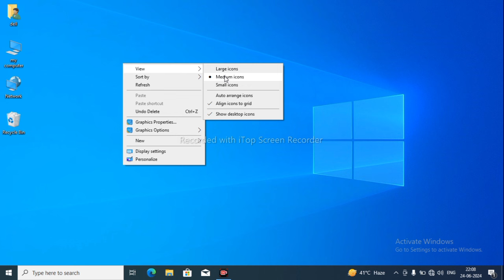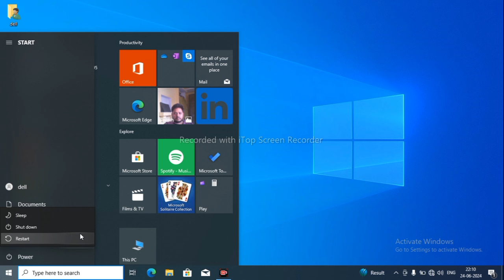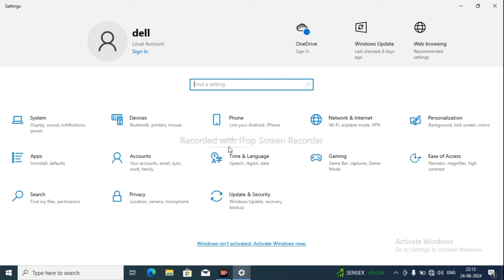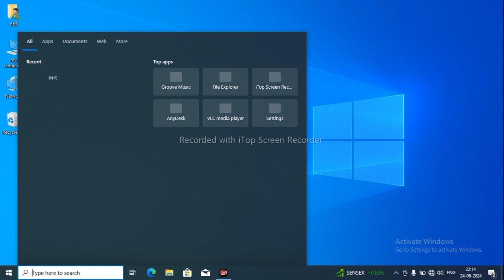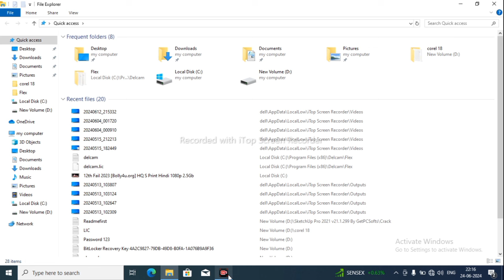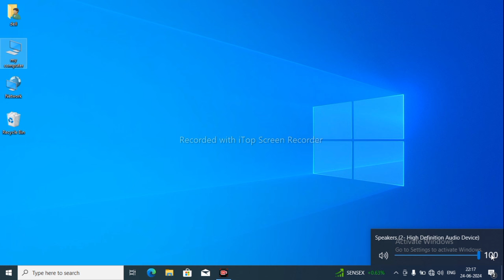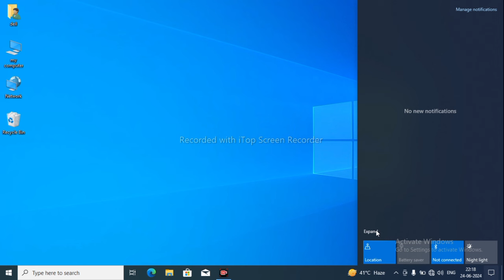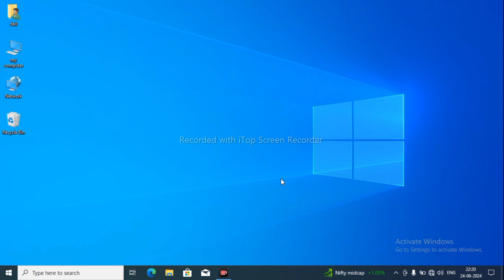computer class day 1 || computer chalana seekhe in hindi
is video me Maine apko bataya hai ki computer kaise chalana seekhe suru se

your query
how to use computer
window kaise chalaye
laptop basic knowledge

please see full vedio for best solution